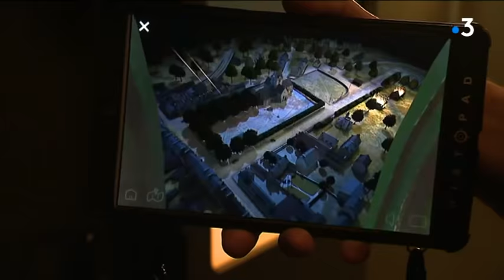L histoire vraie de John Steele - Parachutiste Sainte Mere Eglise